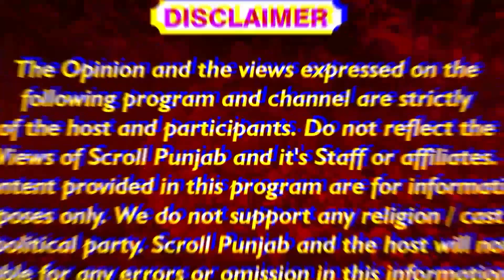ਕੌਣ ਕਹਿੰਦਾ ਬੰਦੇ ਰੋਂਦੇ ਨੀ? ਪਰ ਅੱਤ ਦੀ ਗਰੀਬੀ ਨੇ ਤੋੜ ਦਿੱਤਾ ਬੰਦੇ ਦਾ ਮਨੋਬਲ, ਦੇਖੋ ਕਿਵੇਂ ਫੁੱਟ-ਫੁੱਟ ਰੋਇਆ ਗਰੀਬ